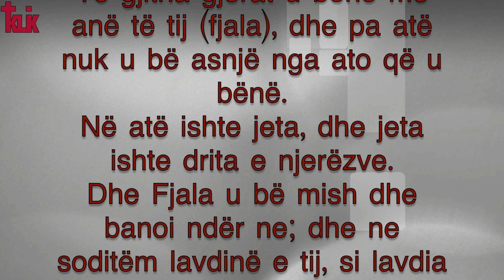Pastor Akil Pano - Nese Perendia u be njeri... ( Predikimi . i Plote)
Predikimi i plote, dt 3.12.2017 ne Kishen Ungjilli i Krishtit, Tirane